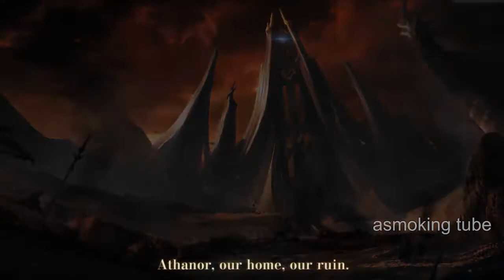AOV short Video (version 2)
RIP Shurkou Voucher

I am confused which version I should upload of both clips, rather than just one better both right?